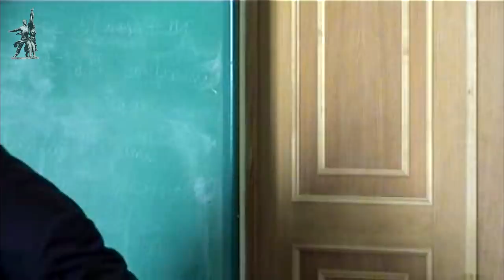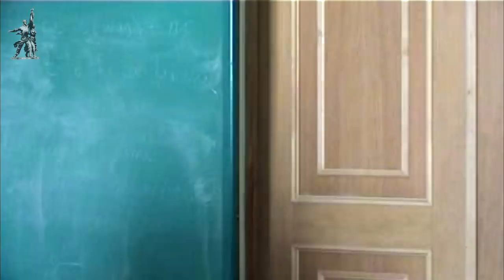Профессор М.В.Попов. 02. «Классы». 24.04.2009.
24 апреля 2009 года лекцию курса «Социальная философия» для студентов-политологов на тему «Классы» прочитал доктор философских наук, профессор Михаил Васильевич Попов.

Для пожертвований в Фонд Рабочей Академии:

Карта Сбербанка:
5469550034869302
Михаил Васильевич П.
Карта Альфа-банка:
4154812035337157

Веб-сайт

Рекомендуем программы для скачивания видео и звука с нашего видеоканала:
TubeMate - есть на сайте 4pda.ru (для Android),
MediaHuman YouTube Downloader - есть на торрентах (для Windows).